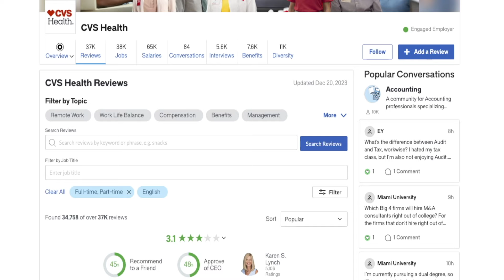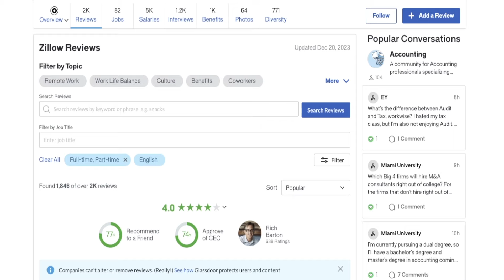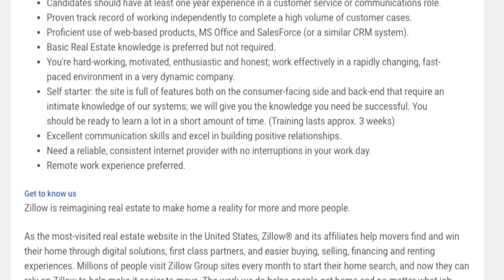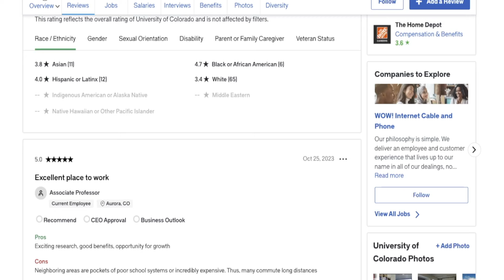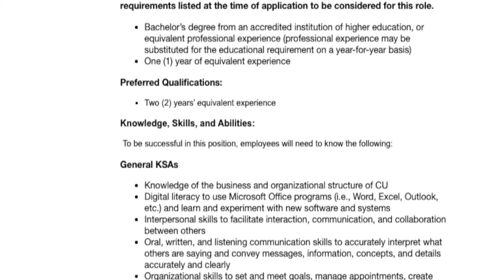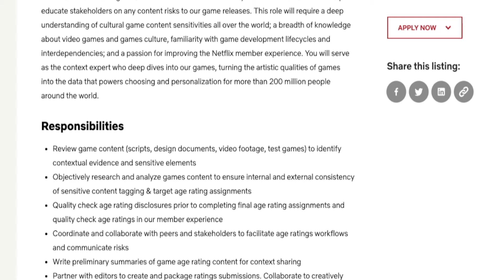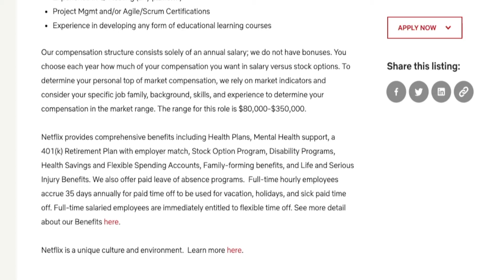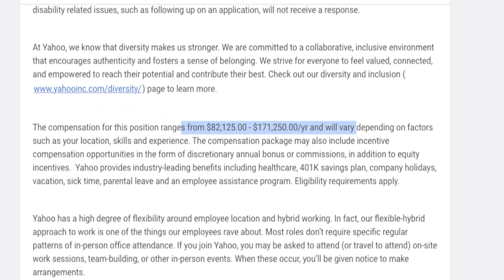NETFLIX Work From Home Jobs | $80,000 to $350,000 Year With NO Degree Required! Hiring Now!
Are you looking to work from home? In this video I am sharing 5 different big and well known companies that are hiring people to work remotely from home and we even have Netflix on the list hiring someone to review and rate games with no college degree needed. They are paying anywhere from $80,000 a year up to $350,000 a year. Links to apply are below.

Timestamps
0:00 - Intro
0:55 - CVS Health
1:56 - Zillow
3:35 - University Of Colorado
5:59 - Netflix
8:04 - Yahoo / AOL